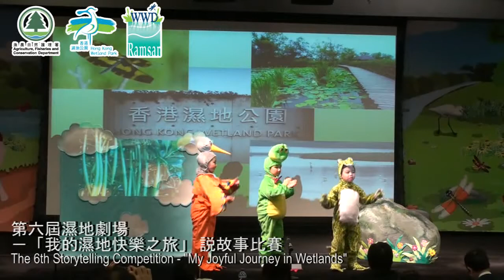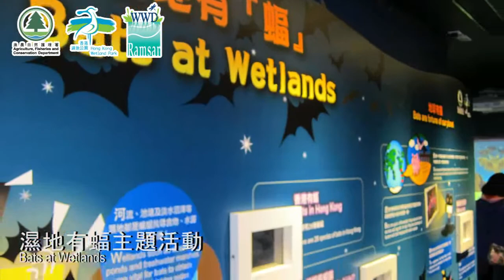世界濕地日2012 World Wetlands Day 2012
世界濕地日2012 - 「齊來體駭難忘的濕地之旅」
World Wetlands Day 2011 - "Wetland Tourism : A Great Experience"